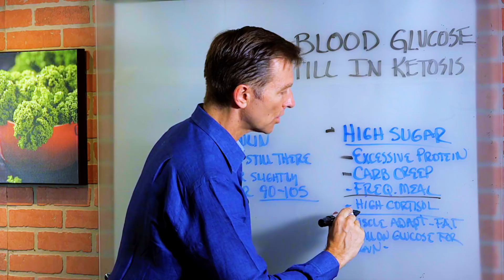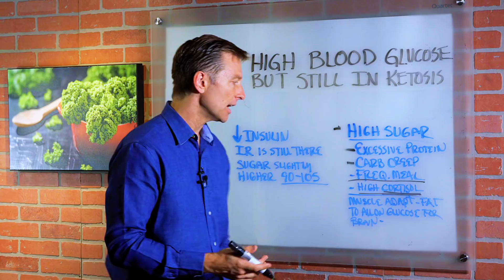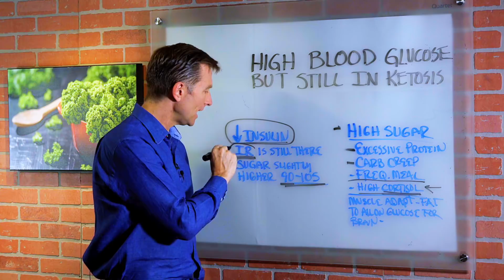The Main Reason of High Blood Glucose While in Ketosis – Dr. Berg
In this video, Dr. Berg talks about high blood glucose while in ketosis. When you do a healthy ketogenic plan and intermittent fasting, you are lowering insulin.

Insulin suppresses blood sugars but insulin resistance is still there. Lower amounts of insulin and insulin resistance cause the blood sugar to spike a little bit higher while you are still in ketosis.

Reasons for Higher Sugar While on Keto:
• Excessive Protein
• Carb Creep
• Frequent Meal
• High Cortisol – Stress